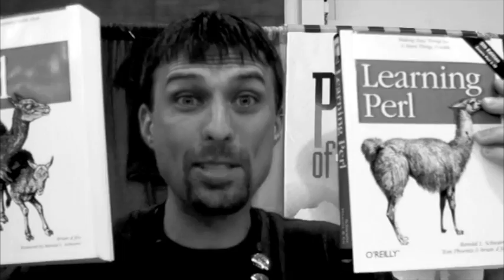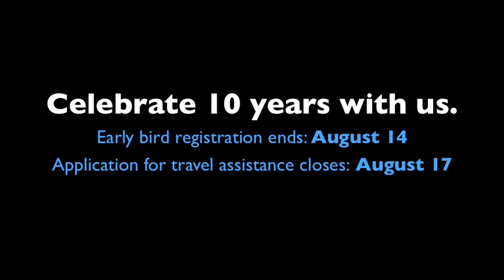Happy 10th Anniversary, Apache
A salute from members of the tech industry to The Apache Software Foundation (ASF) on its 10th anniversary. The all-volunteer, ASF develops more than 100 freely-available, Open Source projects used by billions of users each day. Join us in celebrating the ASFs 10th anniversary 2-6 November at ApacheCon, featuring the largest conference program to date, including a number of free events open to the public in appreciation of their support over the past decade.